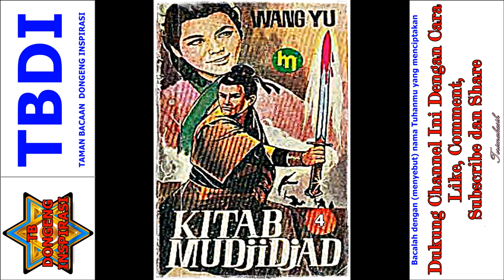Seri Cerita Silat Kitab Mujijad Jilid 4